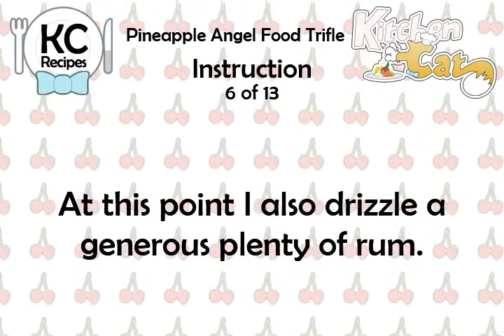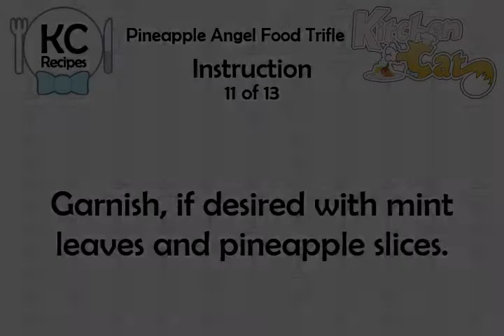Pineapple Angel Food Trifle - Kitchen Cat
★ Kitchen Cat ★ Pineapple Angel Food Trifle Recipe.
For this recipe you will need:
✰ ✰ ✰ ✰ ✰ INGREDIENTS ✰ ✰ ✰ ✰ ✰
2 pk : Instant Vanilla Pudding
8 oz : Sour Cream
1 cn : Pineapple Tidbits; 2
8 oz : Cool Whip Lite
3 c : Milk
1 : Angel Food Cake; Cubed